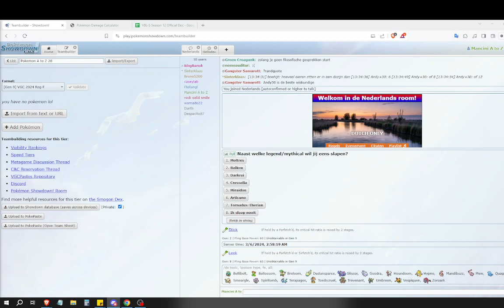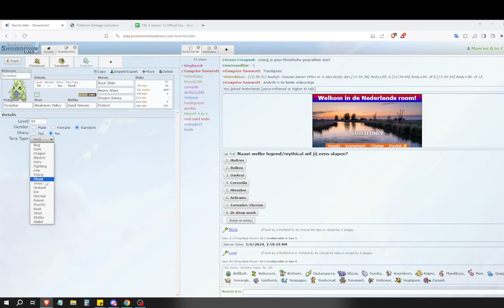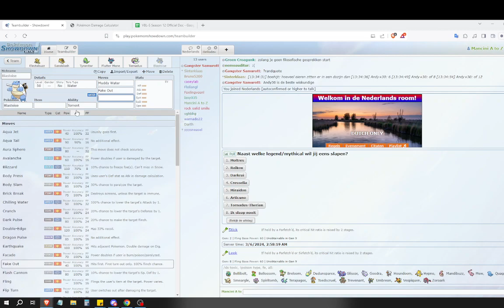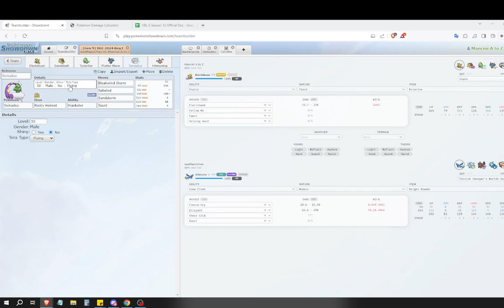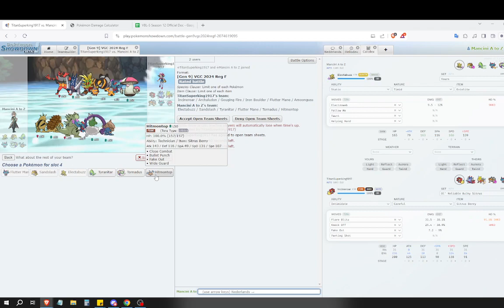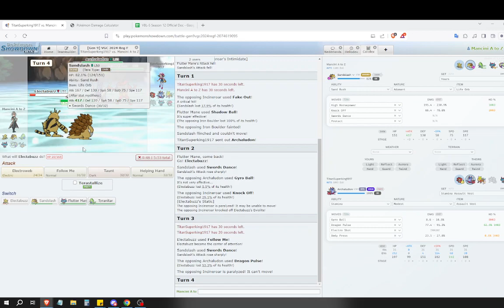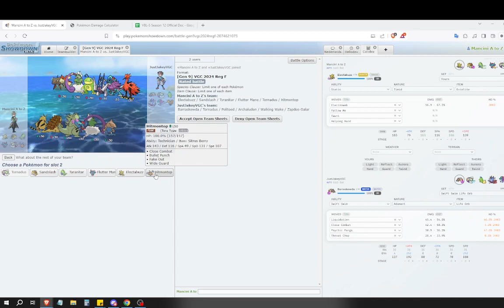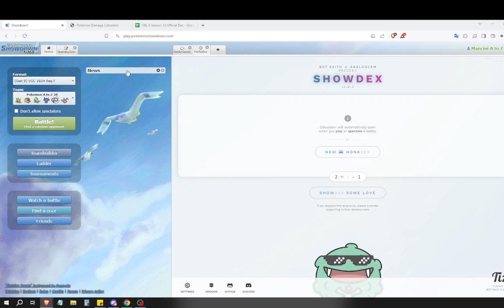Pokemon A to Z: EPISODE 100~ Sandslash and Electabuzz really keep it there w/ RedJolteon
Probably the worst possible time in the meta to run a sand team is right after snow showed to be a strong option. Please check out @redjolteon1087.

Join us in our thrilling series, "Pokemon A to Z," as we dominate the competitive Pokemon scene in Regulation E with teams composed of alphabetically chosen Pokemon. Uncover the hidden potential of overlooked creatures, from Aces like Alcremie to Zany Zebstrika.

With strategic battles, expert building, and in-depth analysis, we'll guide you through team-building strategies, optimal move sets, and effective battle techniques. Whether you're a seasoned battler or new to the scene, each episode offers thrilling battles and valuable insights to enhance your skills.

Pokemon Sword and Shield Pokemon Scarlet and Violet Indigo Disk Tealmask WolfeyVGC CybertronVGC Thundurus PokeaimMD aim Pokemon Brilliant Diamond Shining Pearl Pokemon Legends: Arceus Gen 9